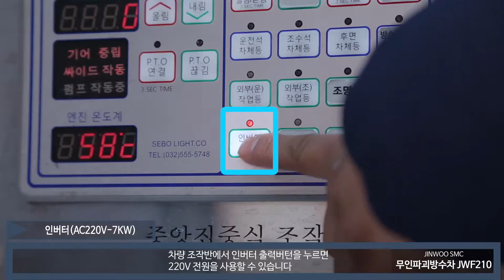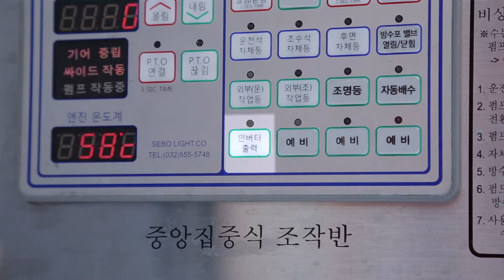Demolition Fire Apparatus Part 05 무인파괴 방수차 작동 기타장비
World's most sophisticated and complex fire demolition apparatus with minimum of 40% AI(Artificial intelligence). Its not just firefighter but fire demolition with availability of various attachments like crusher, grinder, cutter, knuckle, breaker, driller etc. All-round performer in any situations for complex fire-fighting.